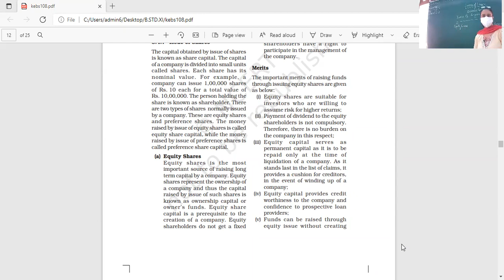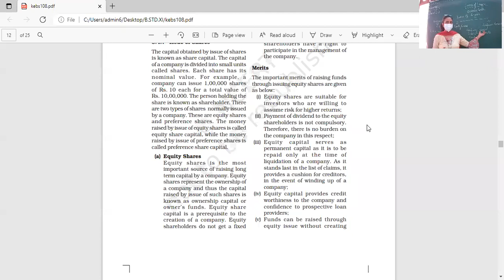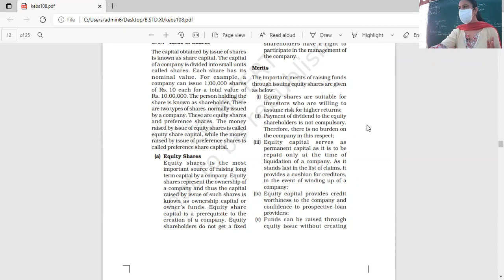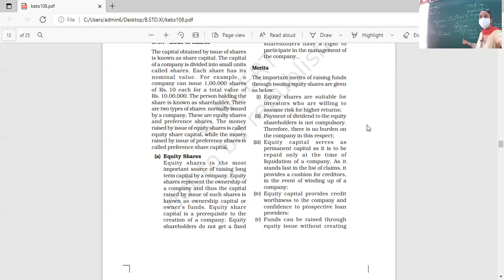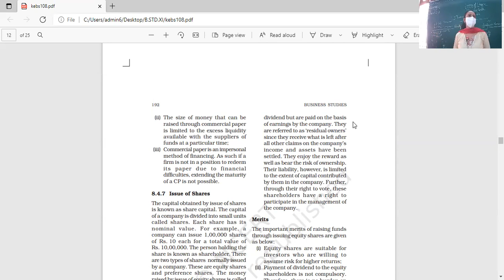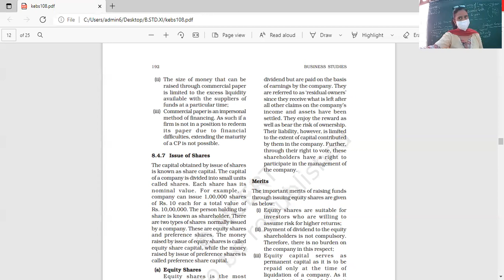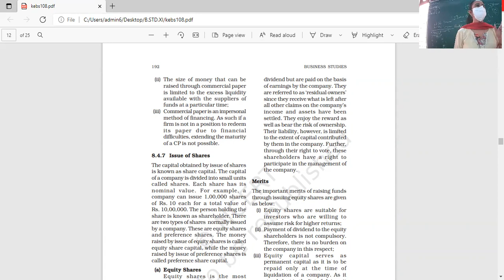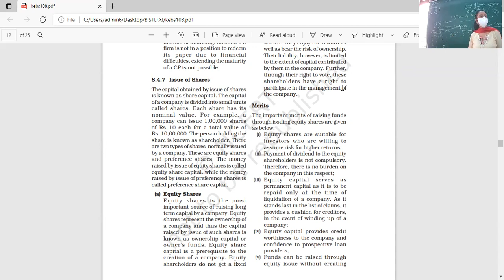05.10.21CLASS XI C B.STD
SOURCES OF FINANCE